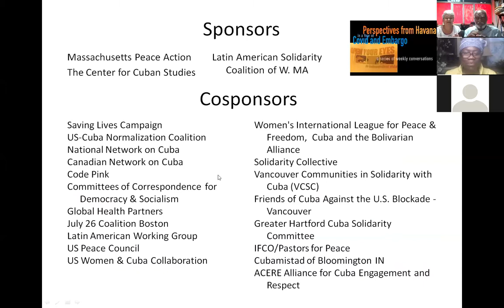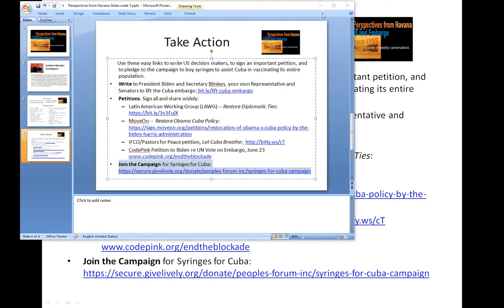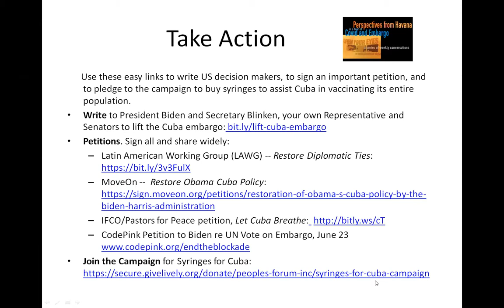Perspectives from Havana: Do Cuba-US relations have a future? Estéban Morales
Fifth and last of a series.  Like the rest of the world, Havana and Cuba have just completed the first full year of Covid 19.  It has done so with the full force of the U.S. embargo on its neck, including additional measures enacted by the Trump administration and so far not modified or removed by the Biden administration.  What has Havana been like the past year?  What is it like now? What have been the major challenges and achievements?

Estéban Morales Domínguez is an economist, political scientist, member of the Cuban Academy of Sciences. He founded the Center for Studies on the United States at the University of Havana in 1980 and was director until 1999. He also as served as Director of the Department of Political Economy of the Faculty of Economics, Director of the School of Political Sciences and Dean of the Faculty of Humanities. He has been visiting professor at universities in the United States, Europe and Japan, giving or given courses on subjects ranging from Political Economy to International Relations to Race Relations to Cuba-US relations.  He is considered a specialist on race relations in the United States and in Cuba.  He has written numerous books and articles which have been published internationally as well as in Cuba. He is a current or past member of the Cuban Academy of Sciences, the Institute of Economics and Scientific Council or the University of Havana, the advisory councils at the Ministry of Science, Technology and the Environment, the Ministry of Higher Education, the Economic Society of Friends of the Country, the Commissions to Combat Racism and Discrimination at the National Union of Writers and Artists of Cuba and the Jose Marti National Library and the Scientific Committee of the Slave Route for UNESCO.

Morales was interviewed by Merri Ansara in Havana and Gloria Caballero in Holyoke, MA.

Cosponsors: Saving Lives Campaign, US-Cuba Normalization Coalition, National Network on Cuba, Canadian Network on Cuba, Code Pink, Committees of Correspondence for Democracy & Socialism, Global Health Partners, July 26 Coalition Boston, Latin American Working Group, US Peace Council, US Women & Cuba Collaboration, Women’s International League for Peace & Freedom,  Cuba and the Bolivarian Alliance, Solidarity Collective, Vancouver Communities in Solidarity with Cuba (VCSC), Friends of Cuba Against the U.S. Blockade – Vancouver, Greater Hartford Cuba Solidarity Committee, IFCO/Pastors for Peace.